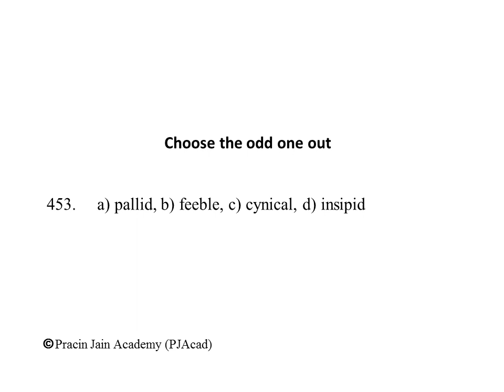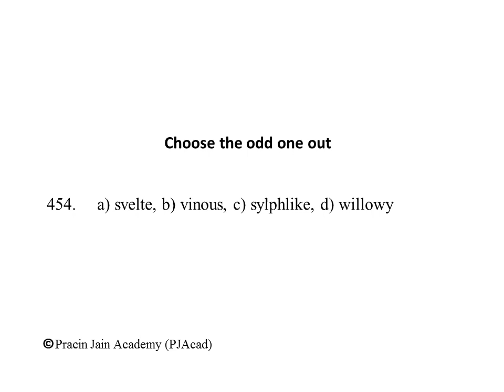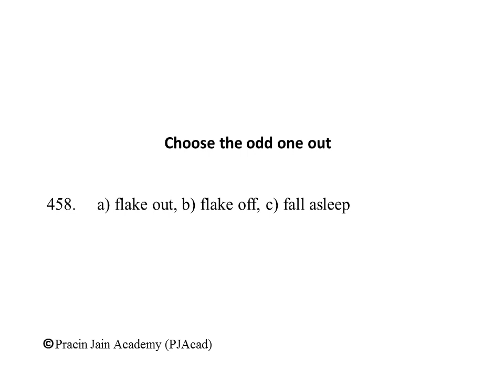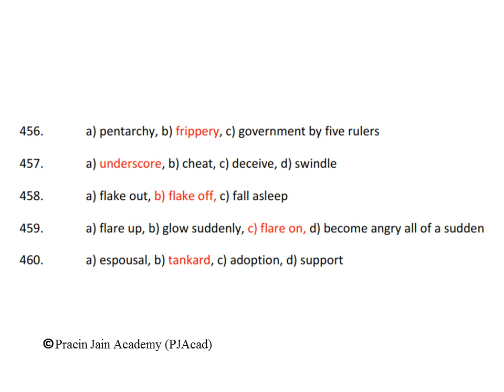Vocabulary to develop quality writing skills (451-460)